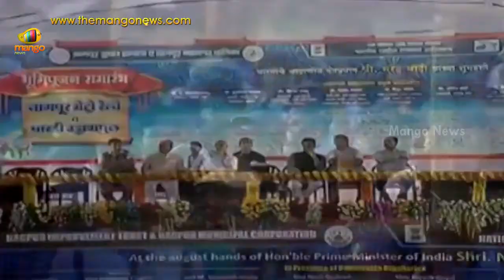State and Center should work together - Venkaiah Naidu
Union Urban Development Minister Venkaiah Naidu on Thursday, addressing the gathering at Nagpur Metro Rail inauguration event stated that there is a need for center and state government to work together as Team India to develop the nation. He further said that it would have been good if Chief Minister Prithviraj Chavan attended the event.